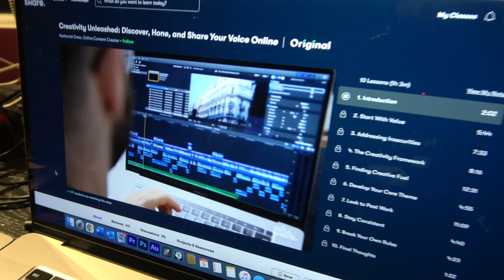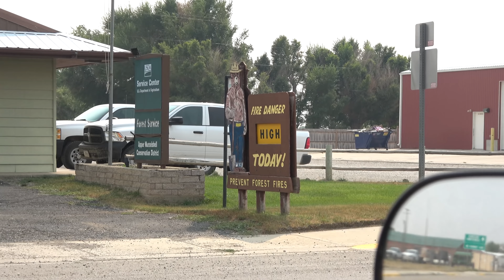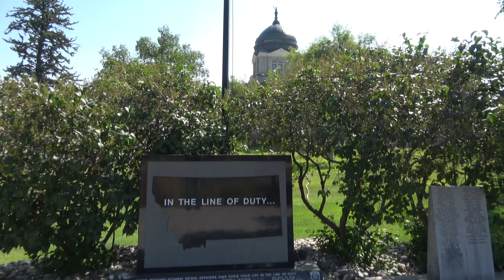Helena, Montana, the Big Sky State Capital - Summer 2020 Episode 17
0:00 Introduction
0:54 The Road to Montana
3:10 Skillshare
4:06 The road to Helena, Montana continues
8:59 Helena KOA
9:32 RV Cooking Show: Creole Shrimp
13:27 Montana State Capitol and Governors Mansion
18:32 Reeder's Alley
23:08 Downtown Helena
31:37 Helena Fire Tower
33:45 St.Helena Cathedral
36:15 The journey to Glacier National Park

Selfie and Trailer Camera: GoPro Hero 7 Black